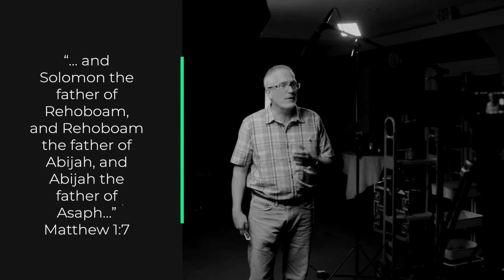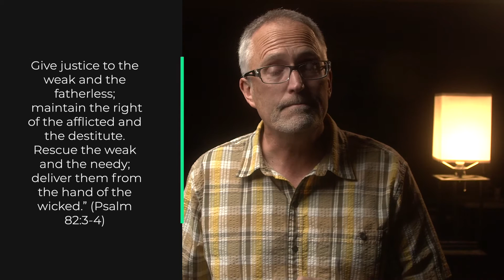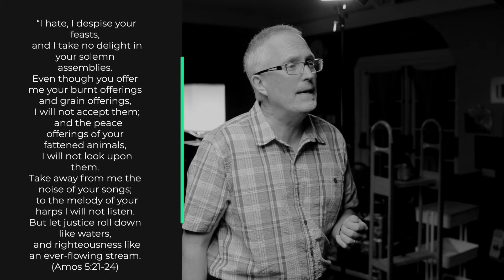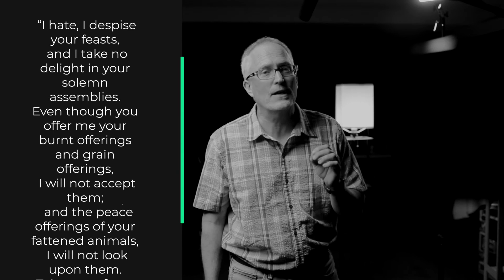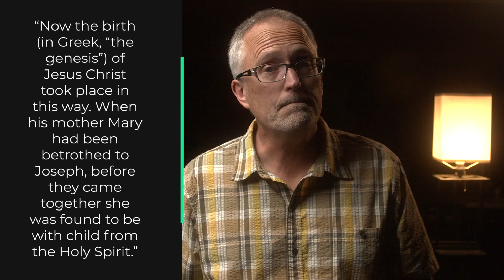Mid - Week Devotion || Bad Genealogy Makes For Good News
Pastor: Bruce Greenough